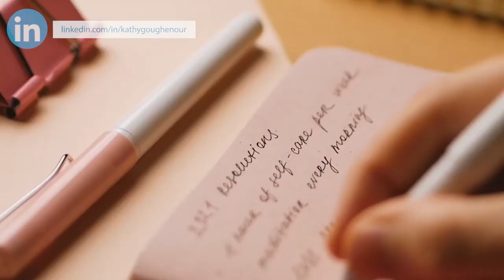6 Tips for Trekking Through Tough Times | Virtual Assistant Training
Life isn't easy. In fact, a lot of times it's downright tough.

I know I go through times of feeling heavy, and you probably feel it, too.

I know if I’m having a hard time sleeping, you’re probably having a hard time, too.

The exhaustion, the overwhelm, the stress, it’s real for all of us on some level no matter how centered and happy we are in our businesses.

So, I wanted to jump in here and offer a few suggestions for helping you through tough times.

🔗LET’S CONNECT!
Video by Edie Clarke| Virtually In Sync